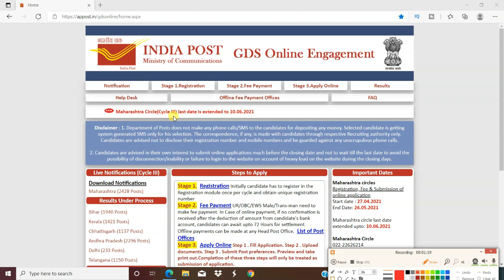Post Office Recruitment 2021Update | Last Date Extended | Maharashtra Post Office Recruitment 2021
In this video we are discussing new update regarding maharshtra gramin dak sevak bharti 2021.

Queries Solved :-
Post Office Recruitment 2021Update,
Post Office Bharti 2021 Maharashtra,
Online Application,
maharashtra gds recruitment 2021,
gramin dak sevak,
maharashtra post office bharti 2021,
gds,